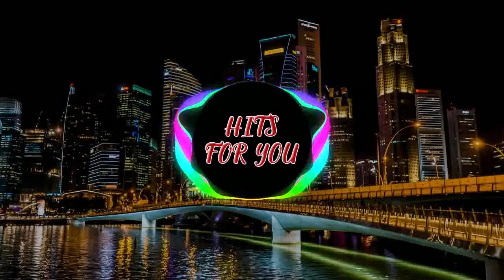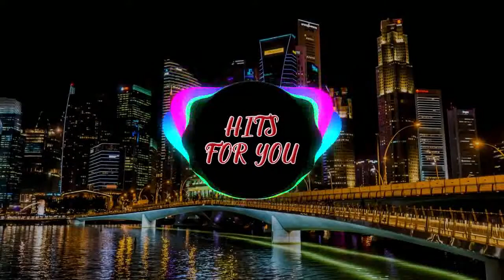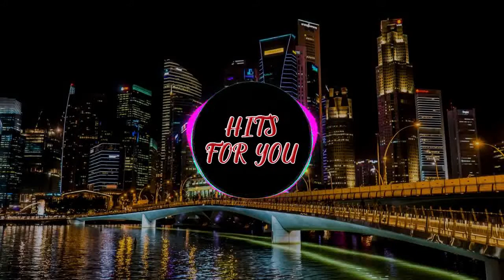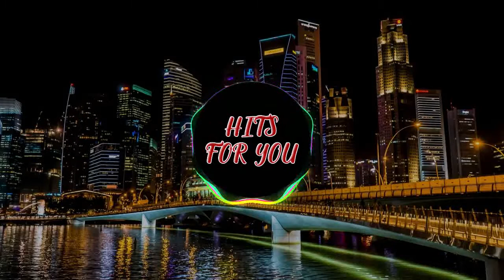Progressive House Mix Perfect for YouTube Videos - HFY